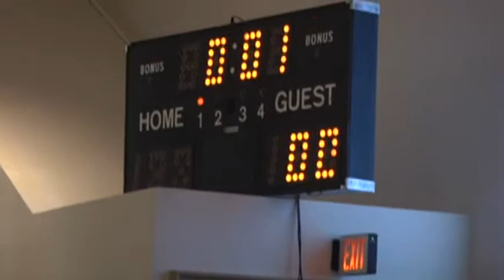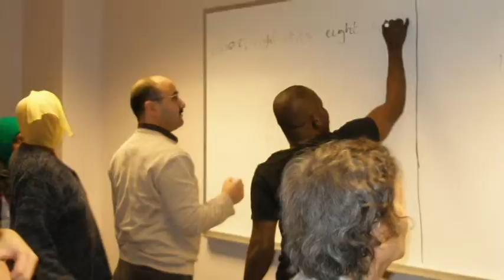Greater Pittsburgh Literacy Council - Grant Submission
This video was completed for the Greater Pittsburgh Literacy Council. The video highlights the executive board for the organization. This video was used to supplement a submission for a grant for the organization.